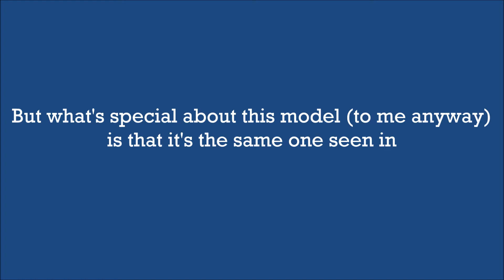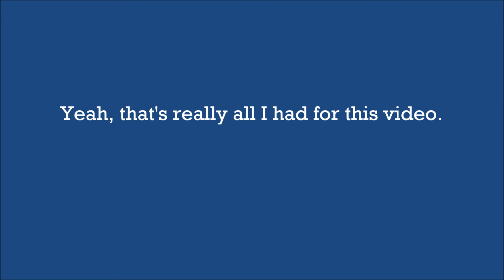Sony CDP-CE500 5-Disc CD changer with USB Rec/Play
Awesome Sony CD changer I found at a Goodwill about a week ago. Same day that I found that Teac DC-D2800. I wish I could've gotten it, but it was more than I would've liked to pay for a used CD changer.